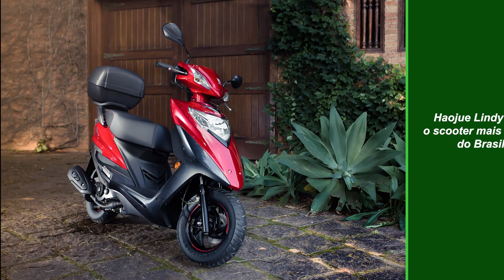NOTICIAS DA SEMANA 16/04 - MOTO.com.br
Nesta semana de noticias do site MOTO.com.br trazemos para vocês o teste com a nova Husqvarna Vitpilen 701, novo Honda PCX, curso de pilotagem off-road da Yamaha, polêmica na MotoGP e o scooter mais barato do Brasil!

Gostou do vídeo? Clique em gostei, favorite e compartilhe para passar adiante esta informação!

Notícias da Semana:
Teste: Husqvarna Vitpilen 701 tem motor de um cilindro mais potente do mundo

Novo Honda PCX é apresentado nos EUA, Europa e Sudeste Asiático

Yamaha lança curso de pilotagem off-road com Jorge Negretti

MotoGP: em São Paulo, Márquez minimiza polêmicas do Grande Prêmio da Argentina

Haojue Lindy 125, o scooter mais barato do Brasil